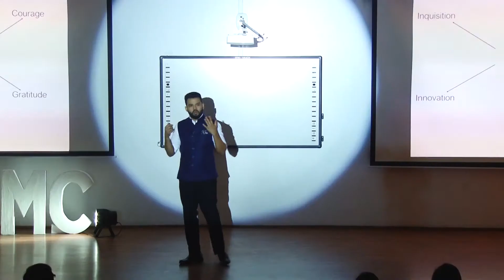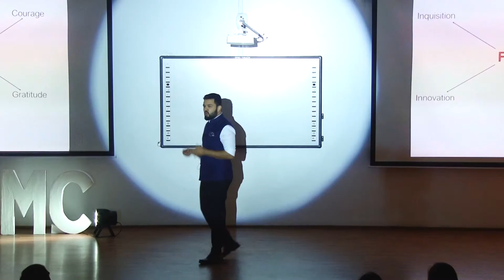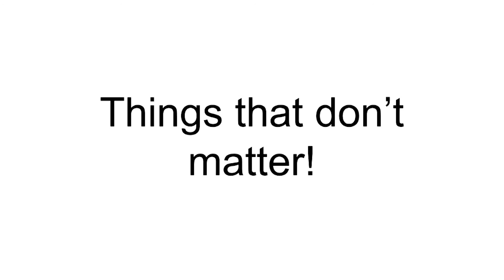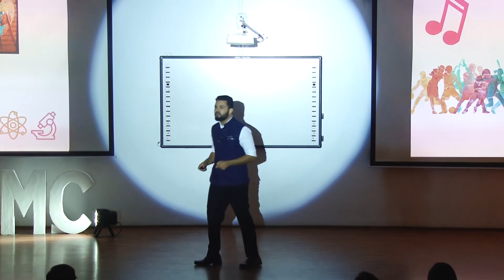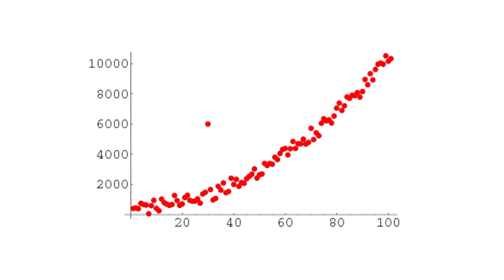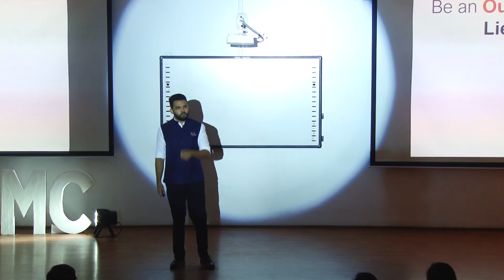Be an Outlier | Dr. Adit Desai | TEDxNHLMMC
Dr. Adit Desai seeks to explain what is an outlier and how to be one. He touches on inquisition, courage, innovation, selflessness, gratitude and failure. He further highlights the importance of integration of these elements and emerging as an outlier. The idea of "You're allowed to be a misfit amonsgt people who fit" is what Dr. Adit Desai highlights on.   Very few people do things which they actually believe in. Adit Desai, who believes in being different, is pursuing MBA after completing his M.B.B.S. unlike following the crowd and going for post graduate. He has represented India at the United Nations and is also the president of MSAI student council. He also charted the first intra-college cultural fest, Adrenaline, and took it to the state level. With the kind of exposure that he has had, now's his chance to grace his alma mater. This talk was given at a TEDx event using the TED conference format but independently organized by a local community.